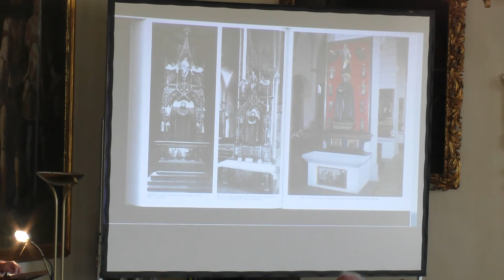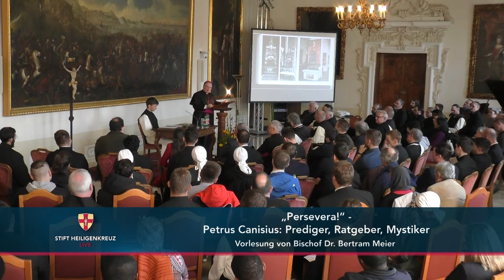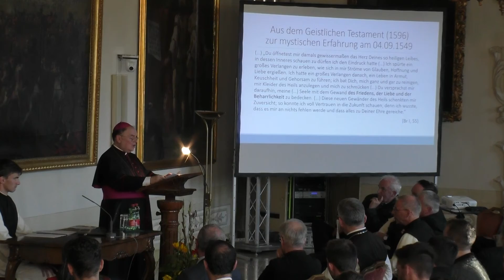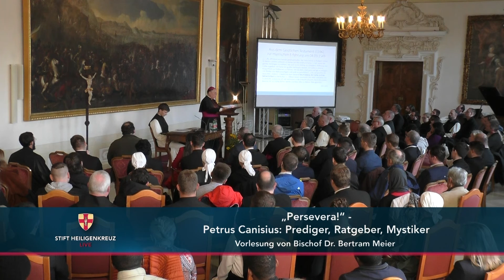Petrus Canisius: Prediger, Ratgeber, Mystiker | Bischof Bertram Meier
Die Vorlesung von Bischof Dr. Bertram Meier über Peter Canisius bei der Eröffnung des Studienjahres an der Hochschule hier zum Nachsehen und Nachhören.